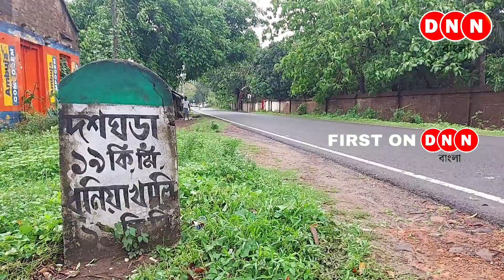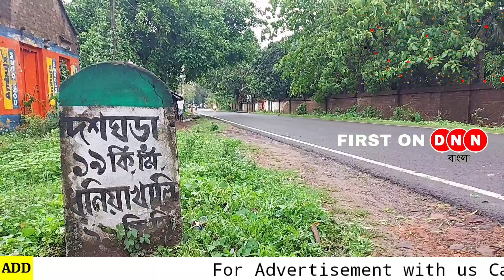ঘূর্ণিঝড় Yaas-র মৃত্যু হলেও দফায় দফায় বৃষ্টি রাজ্য জুড়ে, ফসল নষ্টের সম্ভাবনা! চিন্তায় চাষিরা